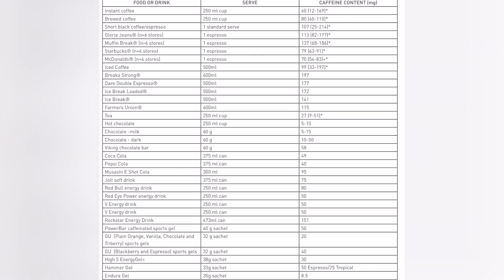【番外篇】在咖啡之都墨尔本，一个有点“作死”的话题。咖啡的“中毒”症状有哪些？你是不是该戒了！